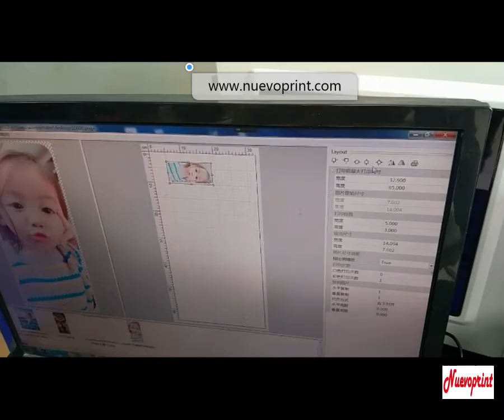Phone case uv printer: How to do phone case printing?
is specially manufacture of UV printer, textile printer, coffee printer,etc.  This A4 mini UV printer finish one case in 1.2minutes, fully auto up and down, the printing height is 10cm, white and color are printed at the same time.